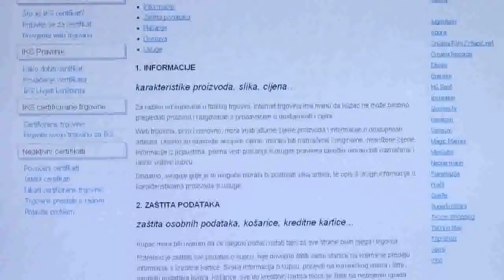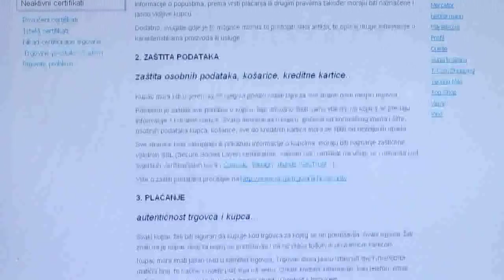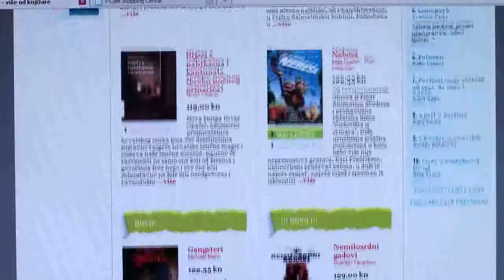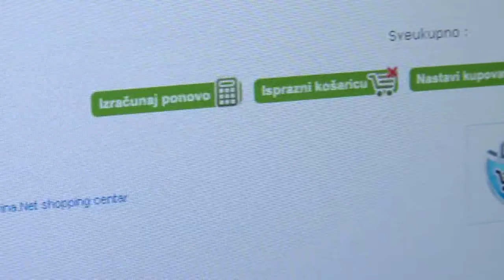eHrvatska 37 - Certifikati za online trgovanje